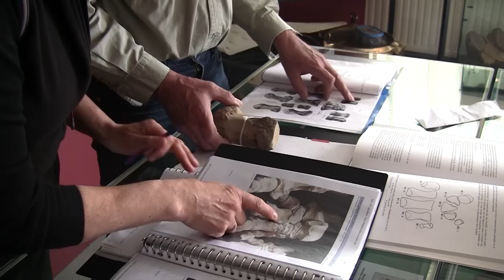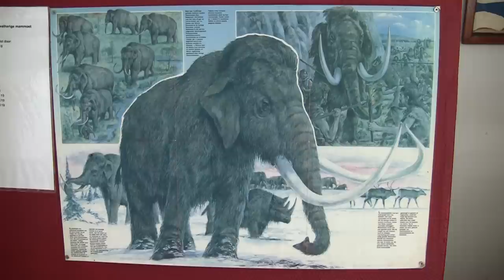Mammoet botten in Visserijmuseum | Kikke tv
Leuke en leerzame puzzel in Breskens!